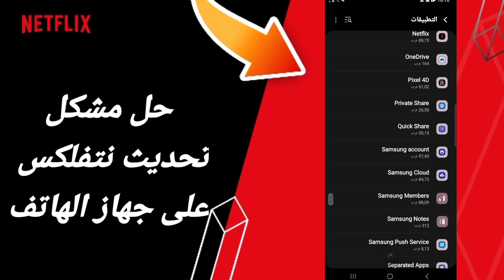كيفية طريقة حل مشكلة تحديث نتفلكس على جهاز الهاتف على تطبيق نتفلكس 2024 NETFLIX